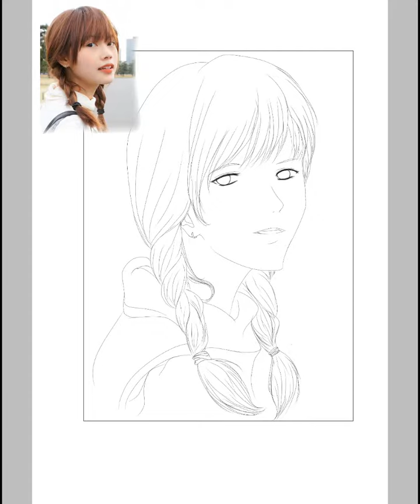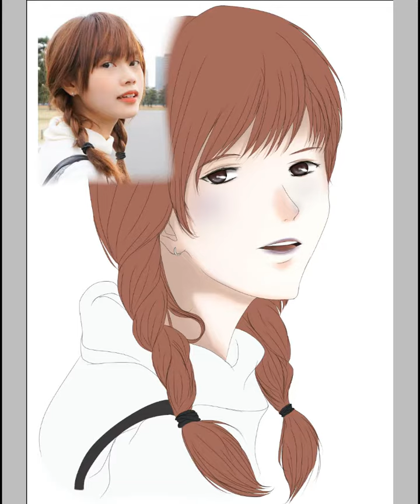Music BNK48 fanart speedpaint by Black&white